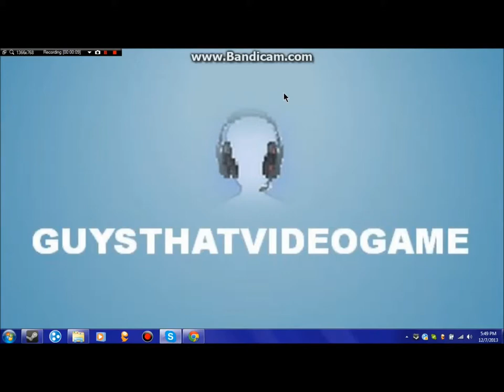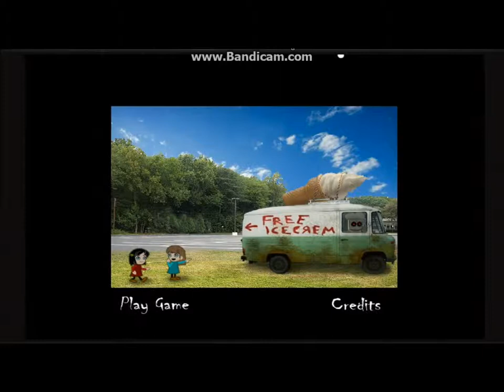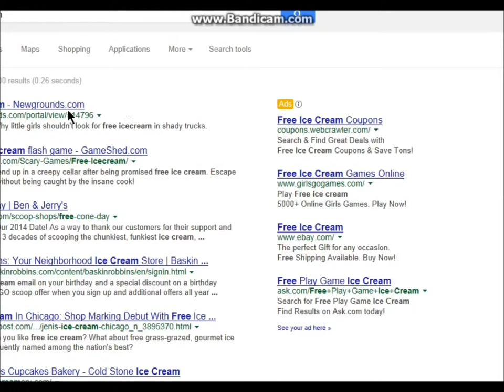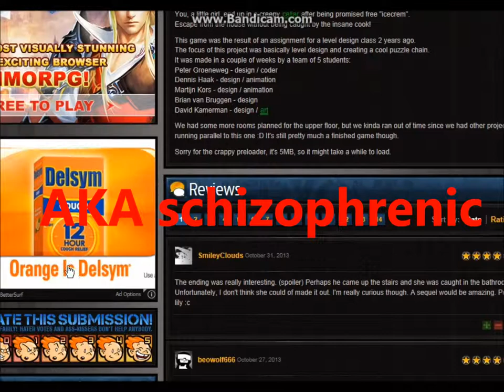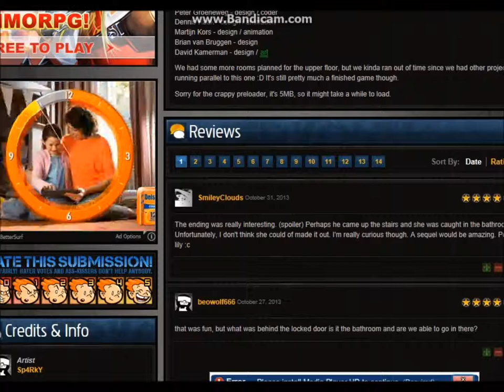Basement Review #3: Free Ice Cream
Watch as Noah attempts the impossible... fight ads. ADVERTISEMENTS SUCK!! Wow! Glad I got that out of my system. Do it or a crazed butcher in an ice cream truck that has a portrait of a creepy guy and an angry cat who steals little children and locks them in his freezer will come get you. Send this to 7,000,000,000 of your closest friends to avoid being slaughtered. Enjoy the chainmail!

Special thanks to: Brandon Houtchens